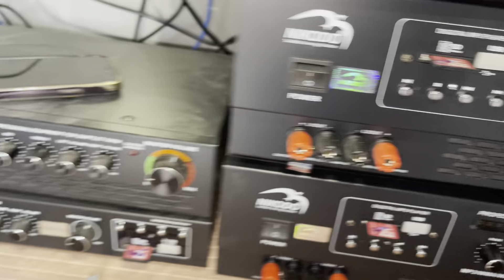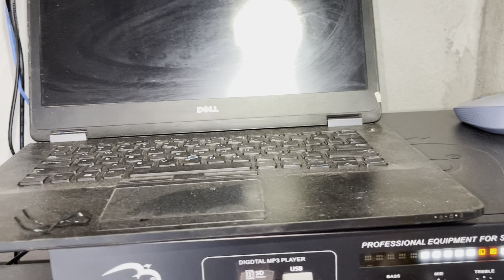Khai trương mở máy nhà Yến thị trấn võ xu -Đức Linh -BT Vũng chim khó:Lh.0987961988